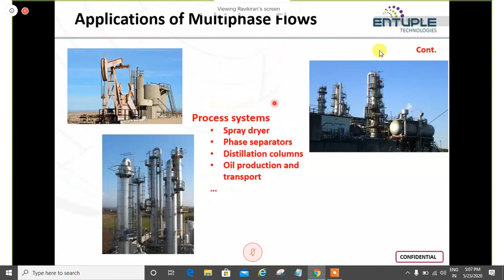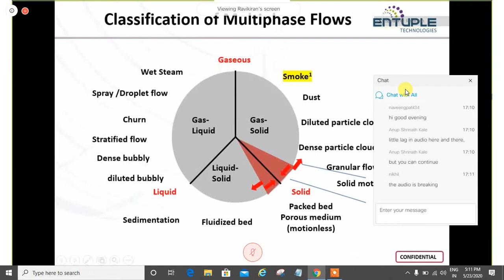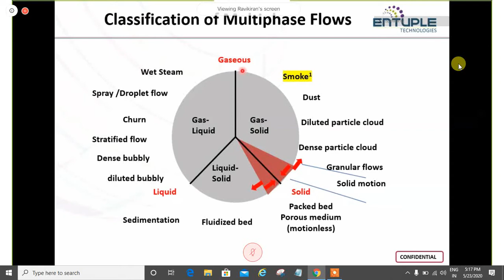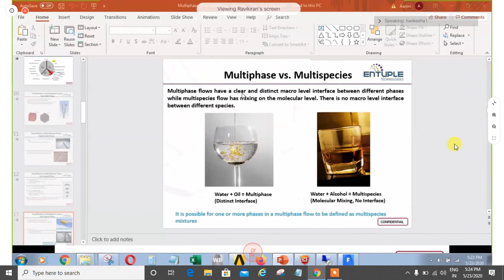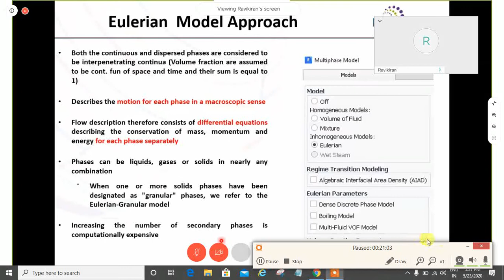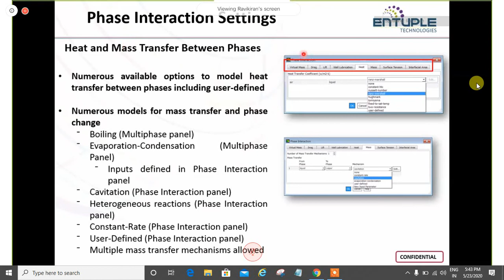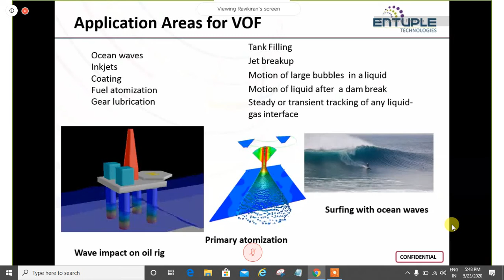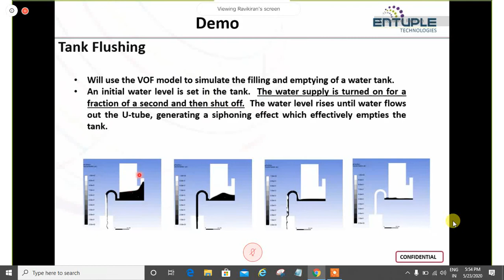Ansys Fluent Tutorial for beginners | Multiphase Flow | Three Phases | Ansys Workbench Part 1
For Better Understanding theoretically Please Watch Lecture First Part 2
Step by step tutorial to simulate the flow of water and Air in a tank.
Mesh generation using Ansys workbench
Naming the boundaries
Setting up a transient simulation
Importing new fluids from fluent database
Selecting the number of phases for volume of fluid model
Specifying fluids for VOF model
Specifying the boundary conditions as two velocity inlets and a pressure outlet
Initializing the solution
Patching the domain
Specifying the time step value, Number of time steps
Calculation of results
Creating an animation using fluent
Converting the frames to animation in fluent